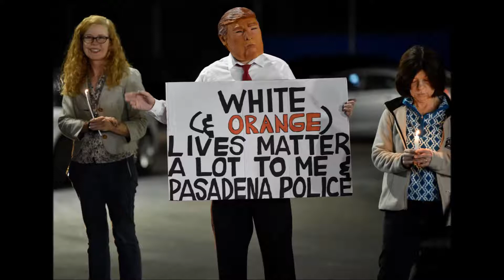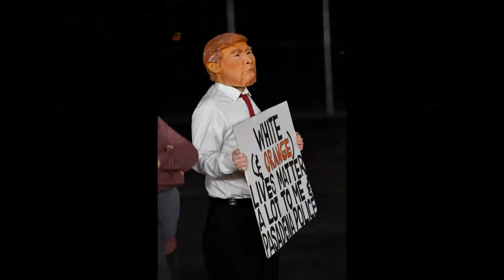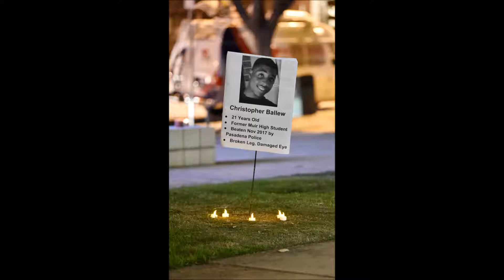January 16, 2018